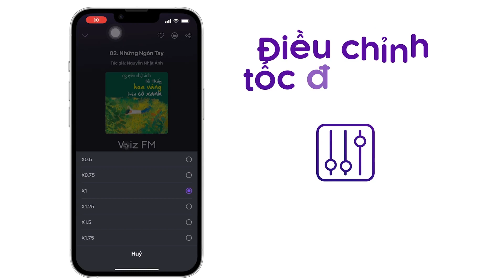Sách nói Chú Bé Rắc Rối - Nguyễn Nhật Ánh | Voiz FM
Nghe trọn nội dung sách nói Chú Bé Rắc Rối trên ứng dụng Voiz FM

Không biết các bạn như thế nào, chứ tôi thì tôi chưa từng lo cho ai bao giờ. Tôi lo cho chính tôi còn chưa xong nữa là. (mới mở đầu truyện thì nhân vật chính đã tâm sự như vậy rồi, nghe thấy Rắc Rối. Thực sự thì làm sao, vẫn là giọng văn đọc tức cười, cách thắt nút, mở nút đầy bất ngờ của tác giả dẫn ta đi hết rắc rối này đến rắc rối khác. Đọc rắc rối nhưng mà thấy thú vị.

Tại ứng dụng sách nói Voiz FM, sách nói Chú Bé Rắc Rối được đầu tư chất lượng âm thanh và thu âm chuyên nghiệp, tốt nhất để mang lại trải nghiệm nghe tuyệt vời cho bạn.

Cảm ơn bạn đã ủng hộ Voiz FM. Nếu bạn yêu thích sách nói Chú Bé Rắc Rối và các nội dung sách nói podcast khác, hãy đăng ký kênh để nhận thông báo về những nội dung mới nhất của Voiz FM channel nhé. Ngoài ra, bạn có thể nghe BẢN FULL ĐỘC QUYỀN hàng chục ngàn nội dung Chất lượng cao khác tại ứng dụng Voiz FM.